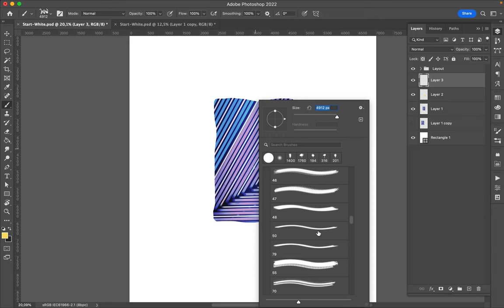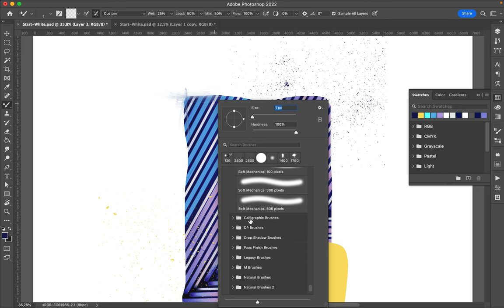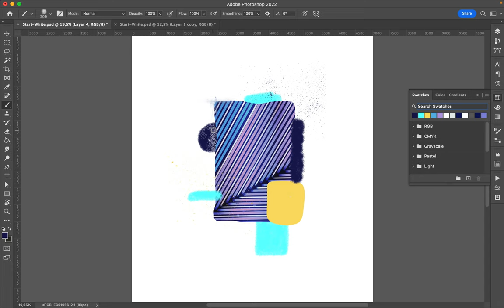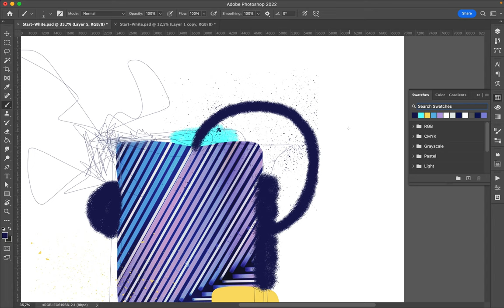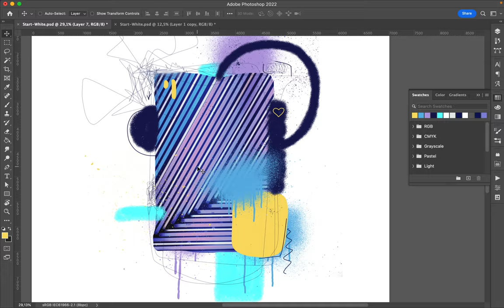Speed Art Poster 1208 See 8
Another approach.